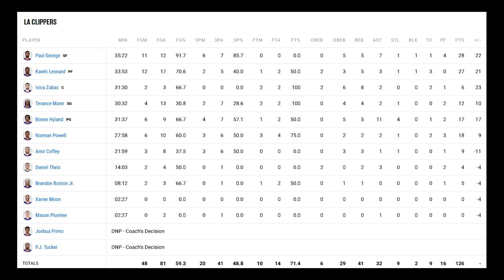반복되는 레너드의 출현은 드로잔을 우울하게 해요 | 클리퍼스 VS 시카고 NBA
나 기분 우울해졌어